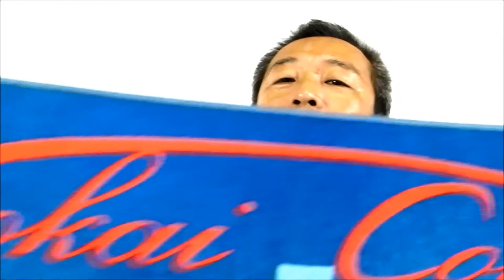オリジナルタオル ベタプリントでスポーツタオルを作る理由